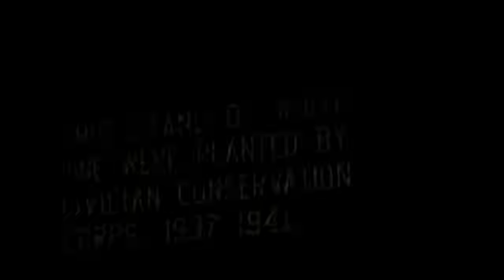**GONE WRONG** HAUNTED OKIE PINOKIE WOODS!! EPISODE 1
HAUNTED WOODS!! WALKING BACK TO THE WOODS TO GET TO THE DEVIL CIRCLE AND EVERYTHING GONE WRONG FROM THERE. 8 MURDERS HAVE TAKEN PLACE IN THOSE WOODS. 7 FROM THE EARLY 1970'S. 1 WAS JUST MURDERED IN 2018! WOULD YOU DARE TO ENTER AT NIGHT?